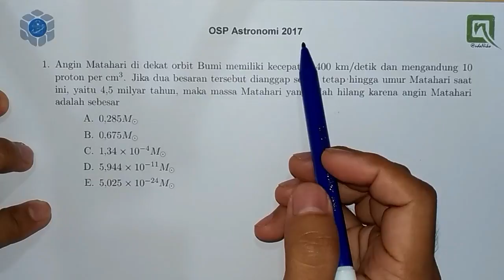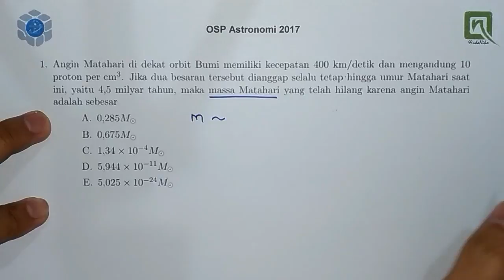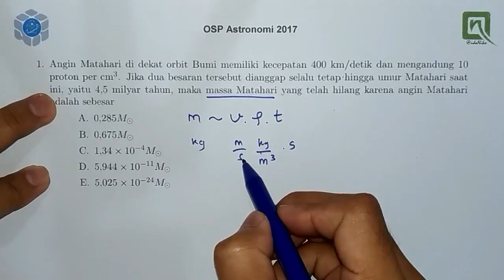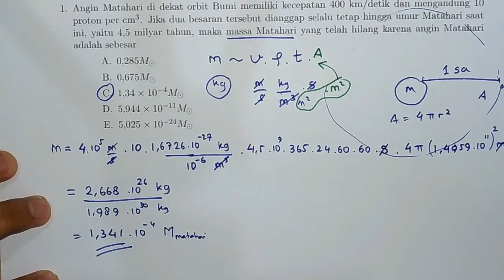Pembahasan OSP Astronomi 2017, no. 1 - Massa Matahari yang Hilang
Nah, lanjut ke seri berikutnya ya.

Saya coba belajar bahas soal OSP 2017.
Monggo dicek..

Soal no 1 ini tentang massa matahari yang hilang.
tampaknya soalnya ribet, tapi setelah dicek hanya memerlukan logika sederhana untuk "menemukan" rumusnya :)

So, jangan ciut dulu kalo ketemu soal yang mudah. Coba gunakan logika, plus pengetahun matematika, fisika dan astronomi dasar.